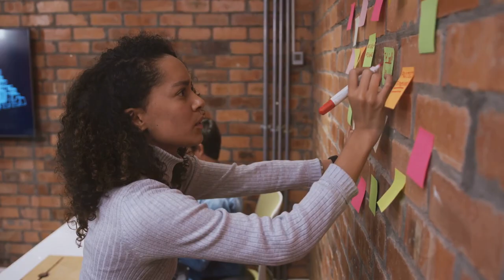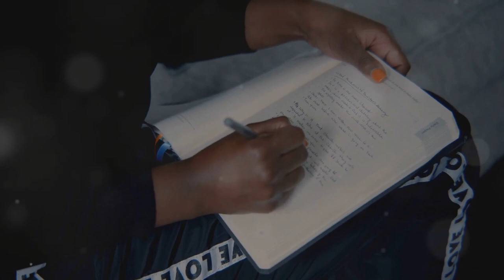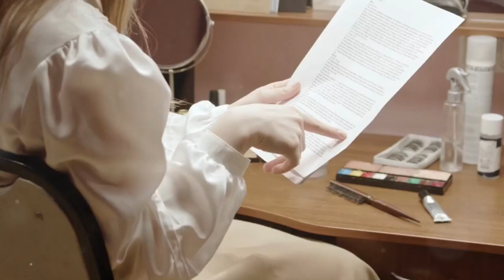Angela Beyincé From Family Ties may have helped her in TV land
Angela Beyincé  is best known for Tyler Perry's  Sisters